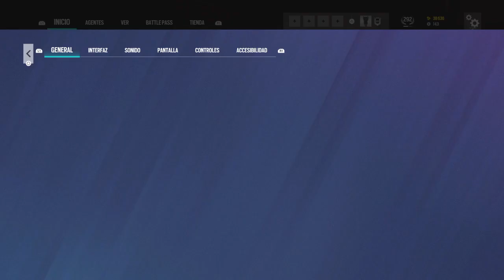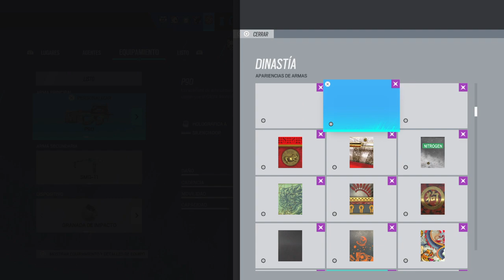Tom Clancy's Rainbow Six® Siege_20230310060316